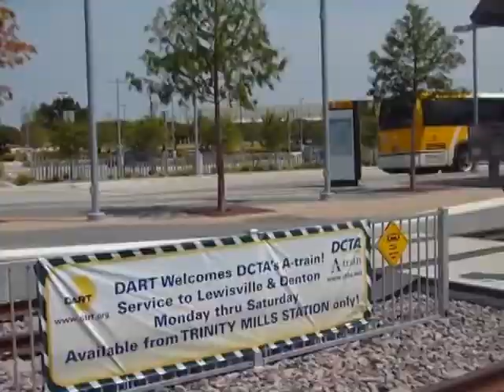From Dallas to Denton on the A Train